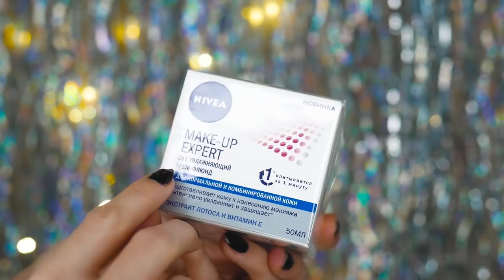ДОРОГО VS ДЕШЕВО.Люкс или Бюджетная косметика Что лучше?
Привет! А вы тоже считаете,что тратить много денег на Люкс косметику не имеет смысла? В этом видео ДОРОГО VS ДЕШЕВО я делаю обзор косметики и  бюджетный макияж массмаркет косметикой и дорогой макияж используя Люкс косметику. Что вам кажется более классным? или вы как и я не видите разницу

бюджетная косметика бюджетные находки обзор косметики лучшая косметика